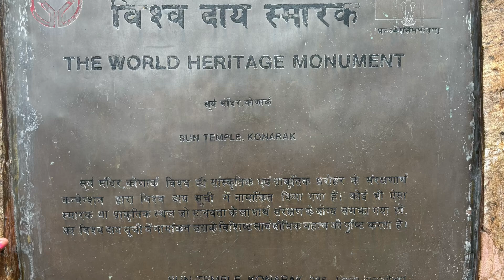Glimpse of Sun Temple Konark a beautiful heritage monument# heritagesite#suntemple#orissa #